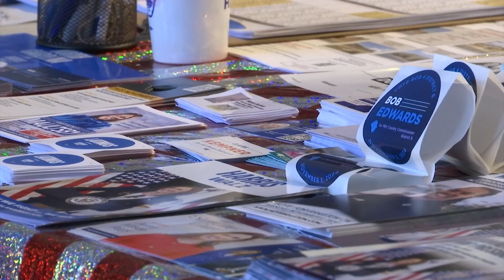Outgoing Congressman visits ENC to encourage voting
A prominent North Carolina Democrat visited Eastern N.C. Thursday encouraging people to get out and vote.